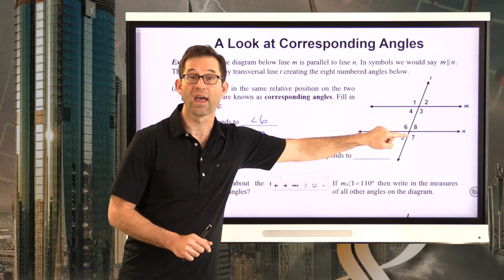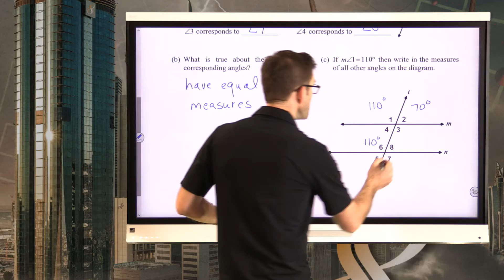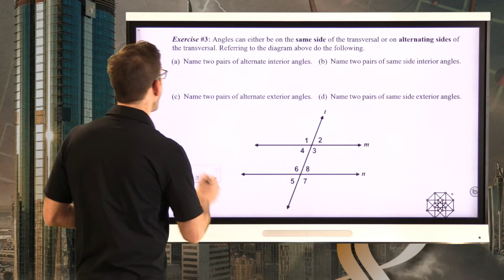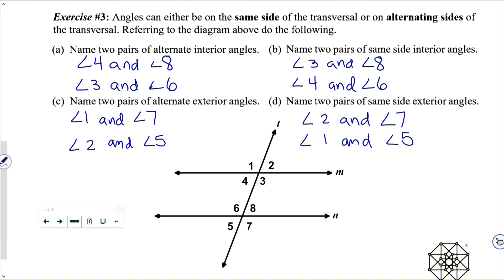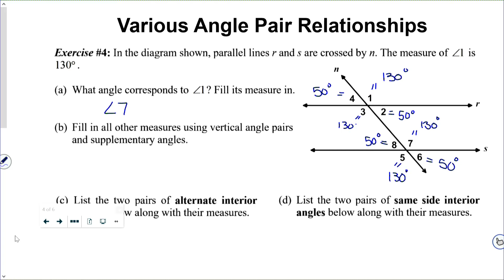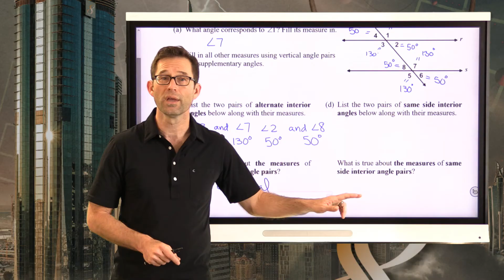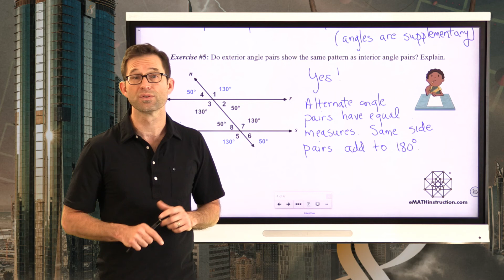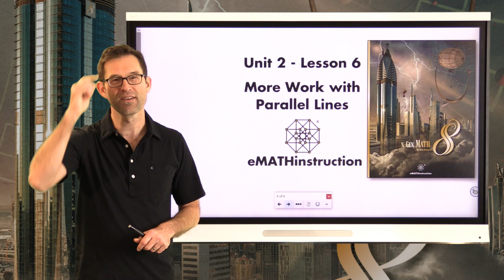N-Gen Math 8.Unit 2.Lesson 6.More Work with Parallel Line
In this lesson we learn about various angle pairs that are created by parallel lines. We then discover the relationships between the measures of these angle pairs.